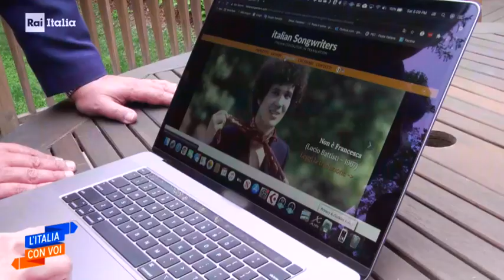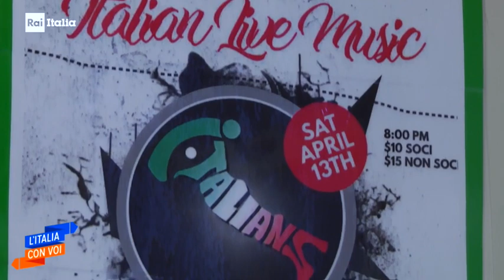I-talians - RAI Italia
Aired on "L'Italia con Voi" -  09 June , 2021
from Washington DC, STEFANO SALIMBENI
filmed by XAVIER ROCA